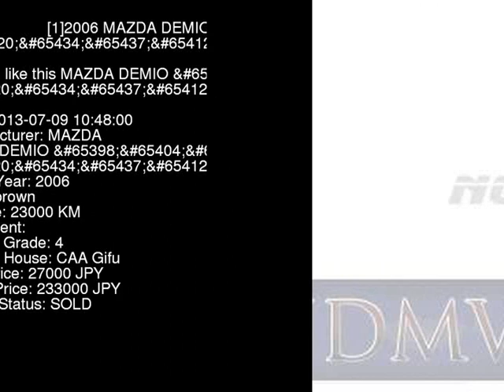2006 MAZDA DEMIO _ DY3W - Japanese Used Car For Sale Japan Auction Import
2006 MAZDA DEMIO _ DY3W - Japanese Used Car For Sale Japan Auction Import DY3W,MAZDA,DEMIO,_,CAA Gifu,jdmvip,vip,jdm,cars,japan,jdmvip.com,japanesecars,usedcars Japanese Used JDM Car For Sale At Auction in Japan for Import